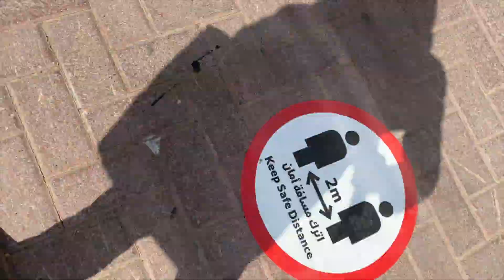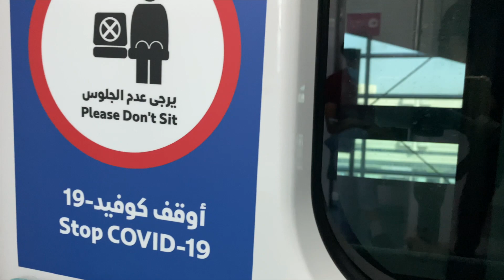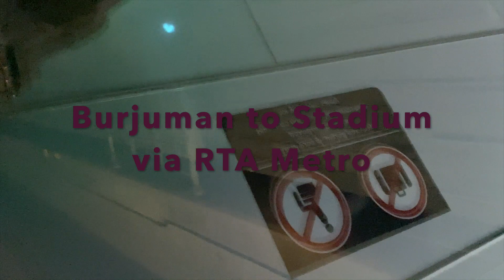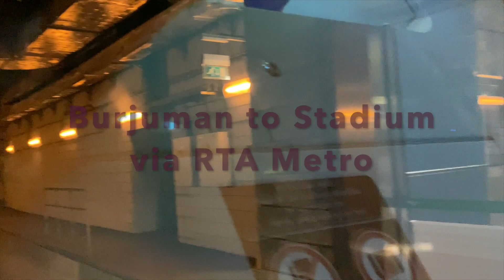Let's Go and Visit Dubai! Come With Me and See Amazing Dubai!!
Today video is an experience of going to Burjuman area from Al Wahda Sharjah via public transportation.

Took Sharjah Bus#8 from Al Wahda Road 1st Subway to Sahara Center/Mall Fare 8dhs(minimum fare)

From Sahara Center/Mall rode Dubai Bus F23 to Stadium Metro Station Fare 5dhs(minimum fare)

From Stadium Metro Station to Burjuman Metro Station rode RTA Metro Green Line 5dhs(minimum fare) railway of this RTA Metro Green Line from Stadium to Al Ghubaiba is under the ground via tunnel.

 Going back to Sharjah, I took the same route of public transportation.

Dubai has a very convenient and safe means of transportation. You cannot go wrong. You can find guide everywhere written in English. And if you are little bit confused on the direction, staff are very friendly and ready to guide you or assist and guide you find correct directions!

This is one of the many reasons I love and I admire Dubai!

Come and Visit Dubai!

LAPTOP Used to edit and upload video: MacBook 13 PRO (amazon.com)